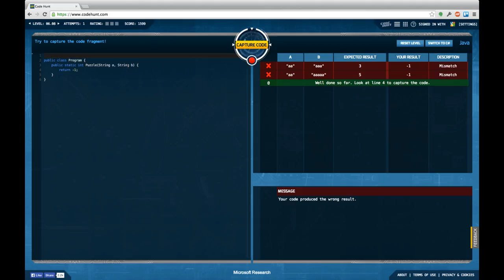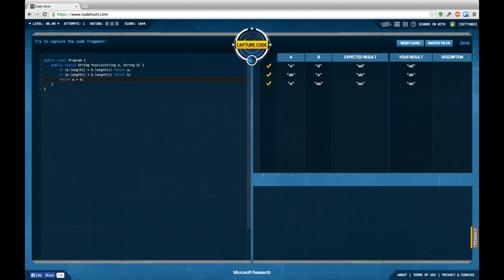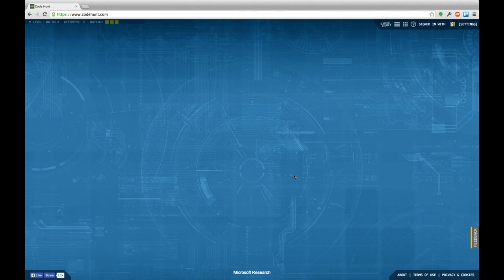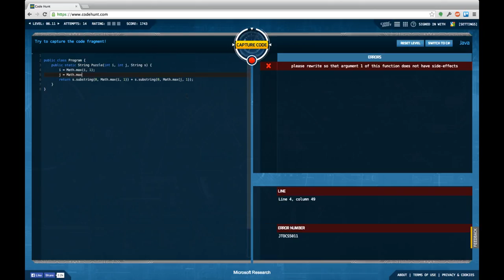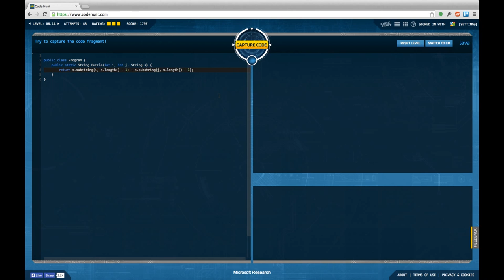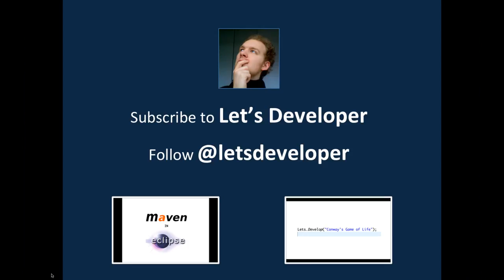[LD] Code Hunt #15 - Strings - 06.07 to 06.11 [blind] | Let's Develop Code Hunt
With some hard thinking I finally solved 06.07. Tasks 06.08 to 06.10 are surprisingly easy again (or I was just lucky to come up with the right idea). Task 06.11 took me quite some time to figure out though.